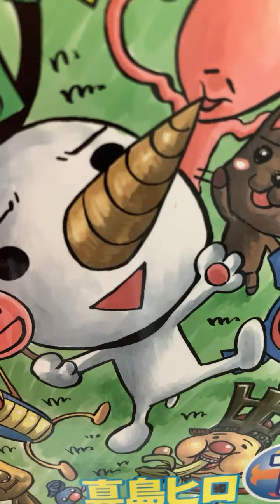ゆうり がライブ配信中！RAVE のハイライト 41:35 - 46:35